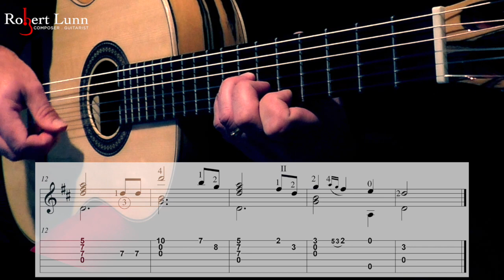BRAHMS' LULLABY - (Wiegenlied) - Johannes Brahms - Includes Sheet Music and TAB - Classical Guitar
Brahms' Lullaby comes from Brahms' Op. 49, No. 4 that was first published in 1868. This piece was dedicated to his friend, Bertha Faber, on the occasion of the birth of her second son.

Equipment used:
2020 Macbook Pro